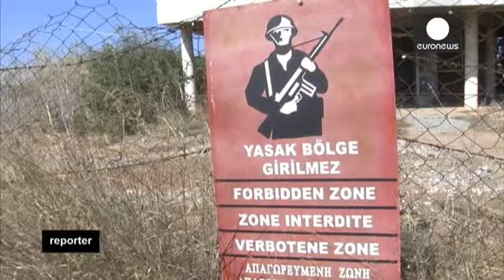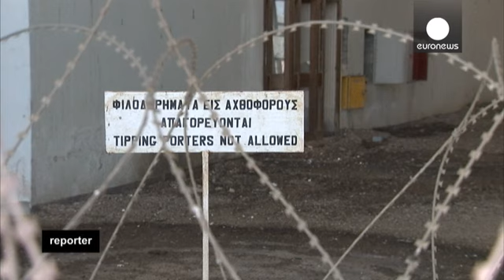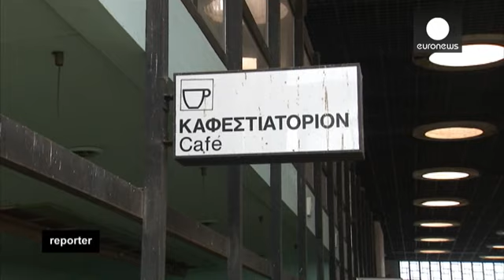Varosha, la ciudad fantasma que puede cambiar su destino - reporter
Hace cuarenta años, George Lordos y su familia tuvieron que huir de Famagusta al norte de Chipre.
Hoy, George, nos lleva a ver su casa, que está detrás de una alambrada y forma parte de la ciudad fantasma de Varosha. Incluso 40 años después, George recuerda algunas cosas.

George Lordos, del proyecto común de Famagusta:
"Hace un par de días estuvimos hablando de la casa donde nací y mi padre la dibujó porque él es arquitecto. Sacó un bolígrafo y papel e hizo todo el plano de la casa.
Dibujó unas...